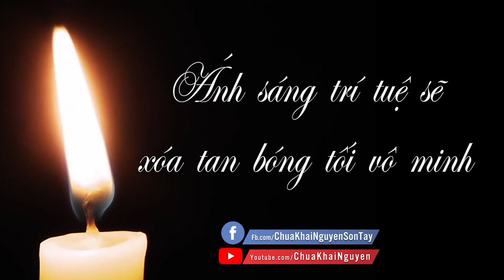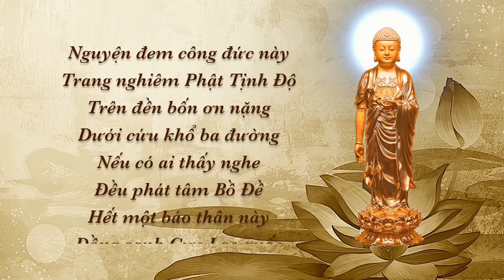Giảng Giải Vãng Sinh Luận Tập 01 l Đ.Đ Thích Đạo Thịnh